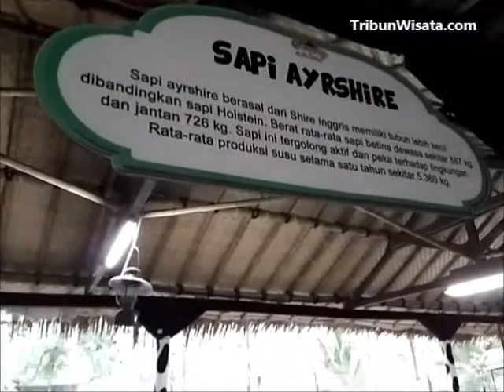Asyiknya Wisata di Cimory on the Valley Semarang Lihat Sapi Perah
Cimory on the Valley Semarang ramai dikunjungi wisatawan, bisa lihat sapi perah dari berbagai negara.  Harga tiket masuk Cimory Semarang Rp 100 ribu plus dapat susu kedelai atau sapi